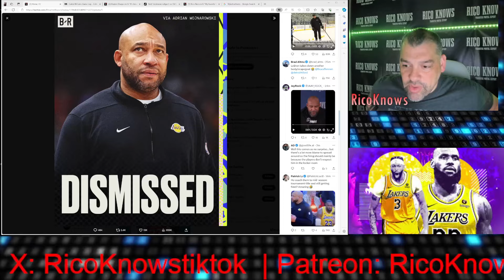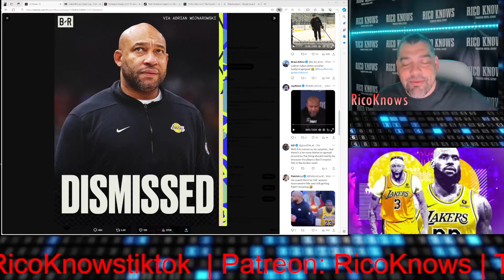LA Lakers fired head coach Darvin Ham, who's next to be fired?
Los Angeles Lakers have fired head coach Darvin Ham. Who's going to be the next head coach that's blamed for LeBron's struggles?